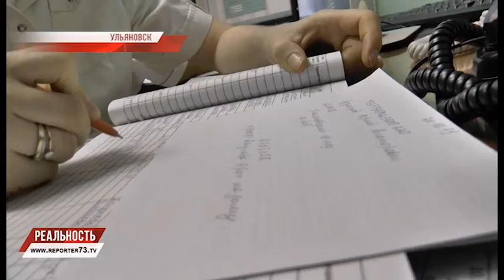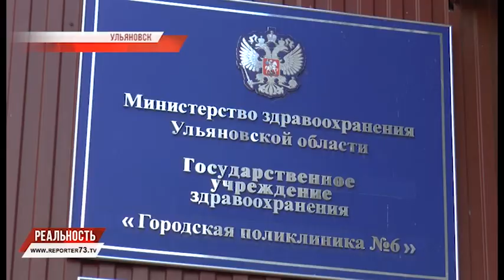НЕОТЛОЖНАЯ ПОМОЩЬ. 15.000 ВЫЗОВОВ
15 тысяч вызов и сотни спасенных жизней - это статистика девятимесячной работы отделения неотложной скорой помощи при городской поликлинике №6. За сутки бригада успевает выехать по требованию до 50 раз. Скорую, и самое главное, квалифицированную помощь, окажут и в случае травмы и в случае обострения хронического заболевания.